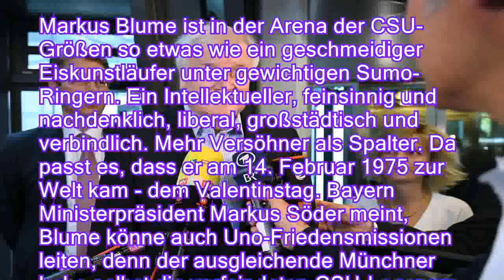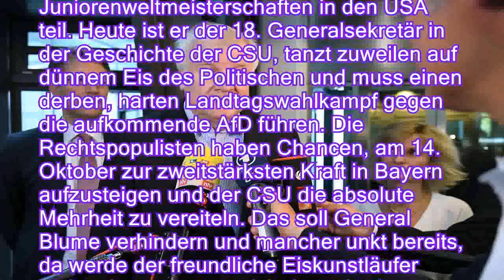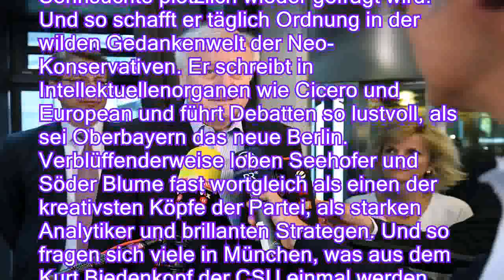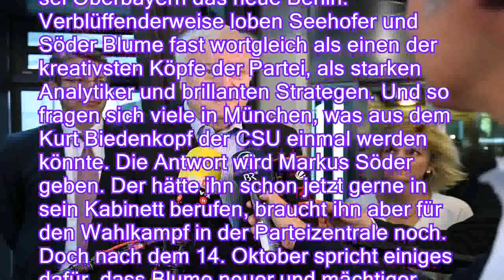Person der Woche: Markus Blume, der Eiskunstläufer der CSU - n-tvde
Person der Woche: Markus Blume, der Eiskunstläufer der CSU - n-tv.de
Von Wolfram Weimer

     Die CSU hat einen neuen Generalsekretär, der anders ist. Ein feinsinniger Eiskunstläufer, intellektuell und liberal, ein wirtschaftspolitischer Vordenker. Nun muss ausgerechnet er groben Wahlkampf gegen die AfD führen.

Markus Blume ist in der Arena der CSU-Größen so etwas wie ein geschmeidiger Eiskunstläufer unter gewichtigen Sumo-Ringern. Ein Intellektueller, feinsinnig und nachdenklich, liberal, großstädtisch und verbindlich. Mehr Versöhner als Spalter. Da passt es, dass er am 14. Februar 1975 zur Welt kam - dem Valentinstag. Bayern Ministerpräsident Markus Söder meint, Blume könne auch Uno-Friedensmissionen leiten, denn der ausgleichende Münchner habe selbst die verfeindeten CSU-Lager um Seehofer und Söder versöhnt - ein wenig zumindest.
Blume galt in seiner Jugend tatsächlich als einer der talentierteste